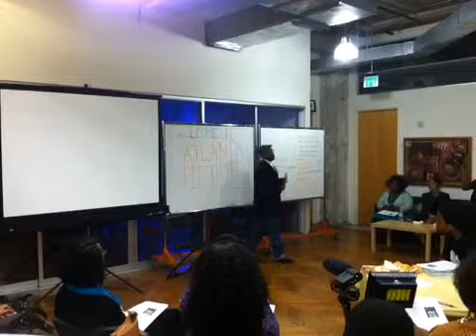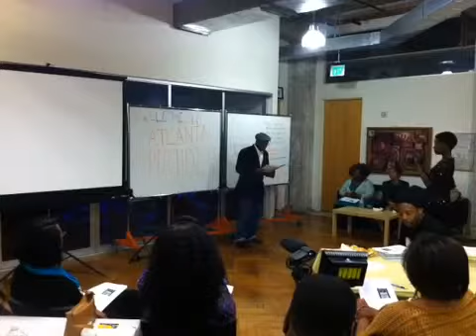Rahiem Shabazz pitches documentary Elementary Genocide